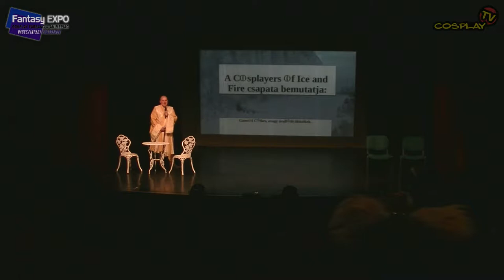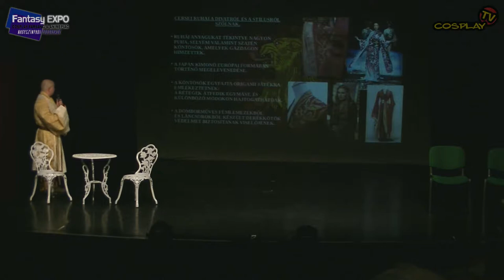TAVASZI FANTASY EXPO 2019 - Nagyszínpadi programok [Game of Clothes, avagy árulkodó öltözékek]